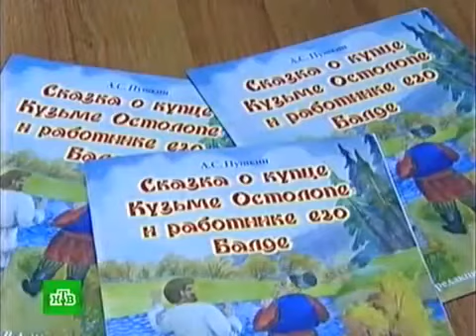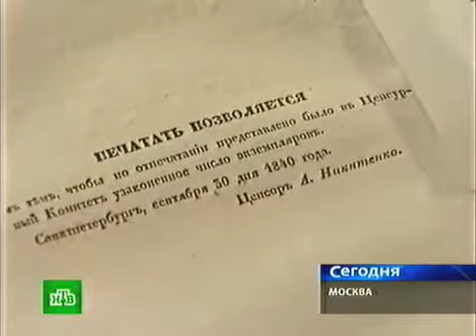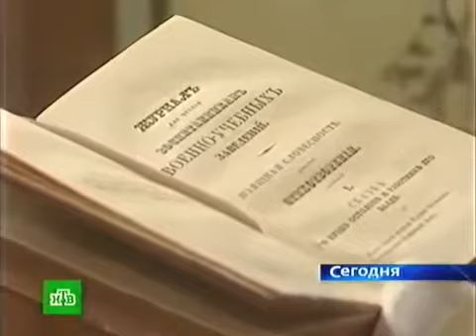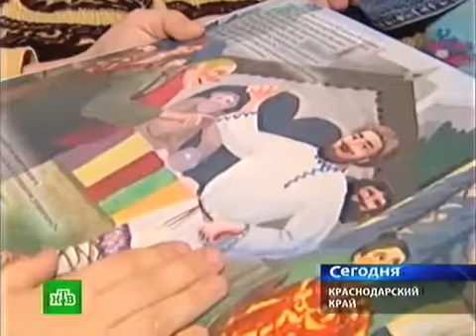Как РПЦ наехала на Пушкина